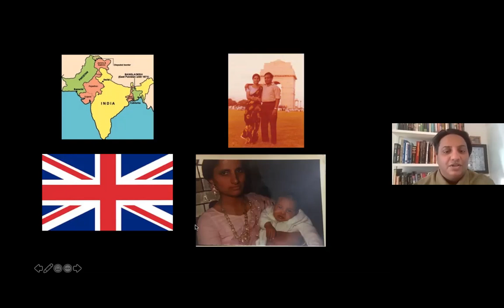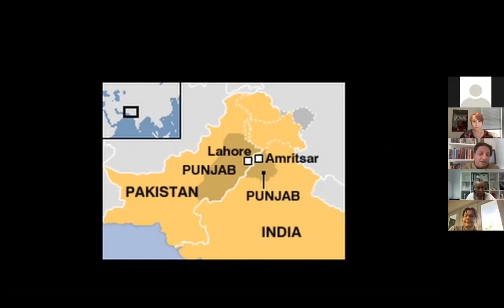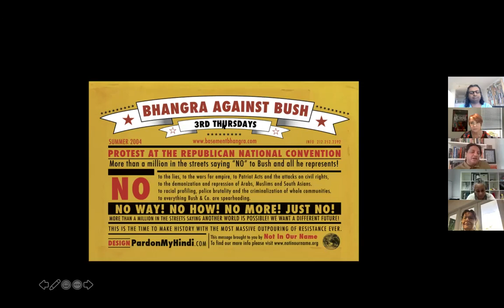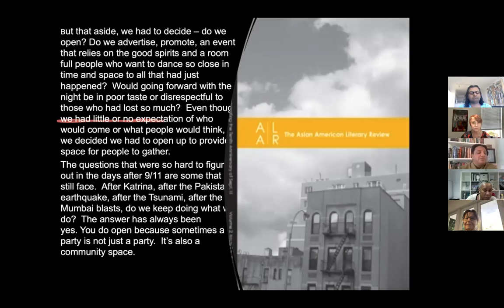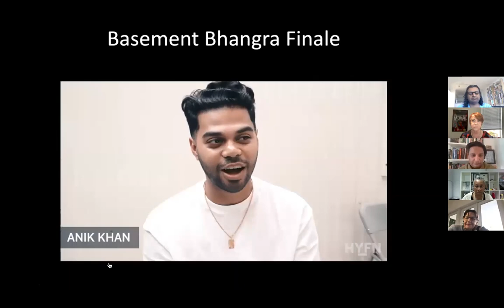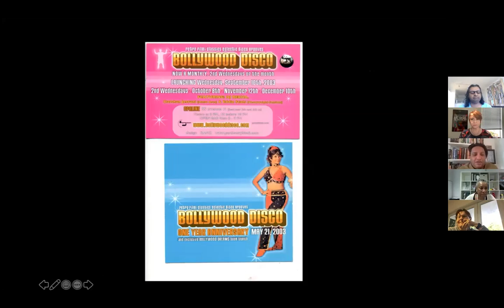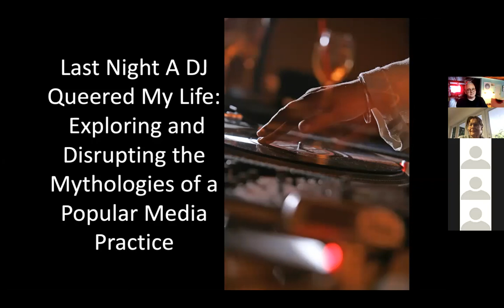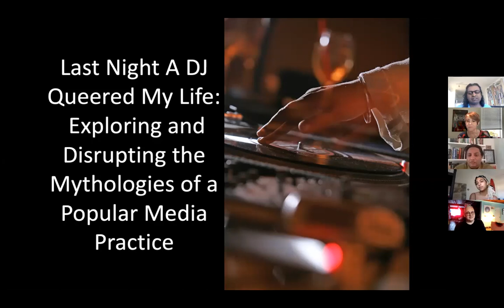Queer Voices in Art & Social Justice with DJ Rekha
Tuesday March 30th
5:30PM

DJ Rekha/Rekha Malhotra is a DJ, producer, curator, and educator. They have been credited with pioneering Bhangra music in North America via Basement Bhangra club night (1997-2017). Rekha was the sound designer for the TONY award-winning Broadway Show, “Bridge and Tunnel”, and was an associate producer for the NPR Radio Documentary, “A Feet in Two Worlds.” has curated events for Celebrate Brooklyn, Central Park Summerstage and has performed at the Obama White House,  and internationally. their weekly podcast is Bhangra and Beyond. They have a Masters Comparative Media Studies from MIT.